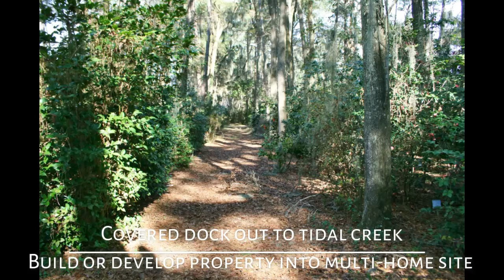9961/9969 Whitefield Ave - 10 Acre Lot in Savannah